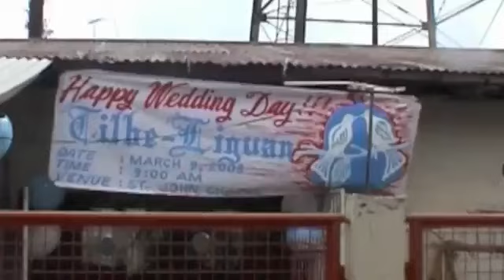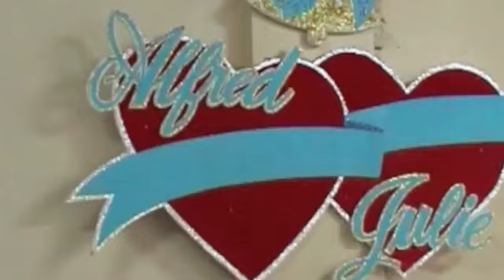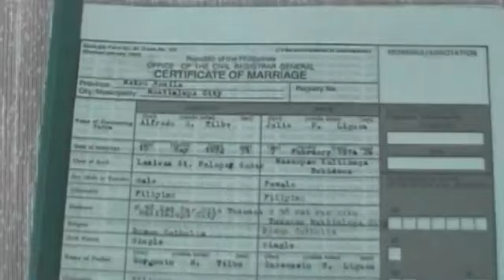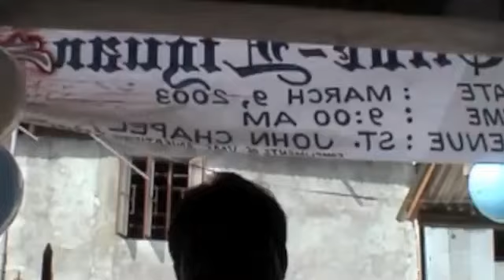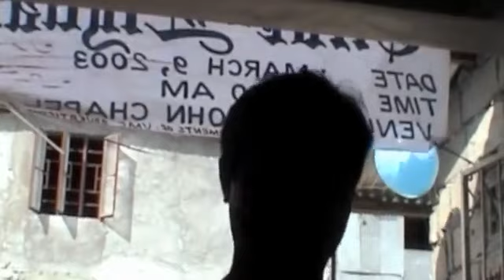Wedding in The Philippines Trojan Horse International